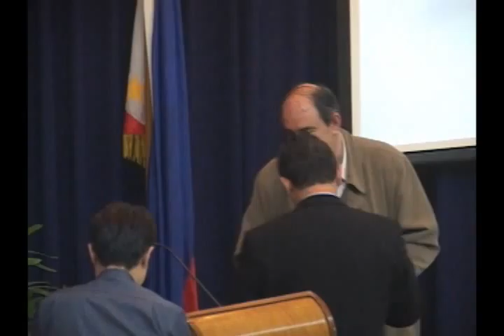Part 12 part 2